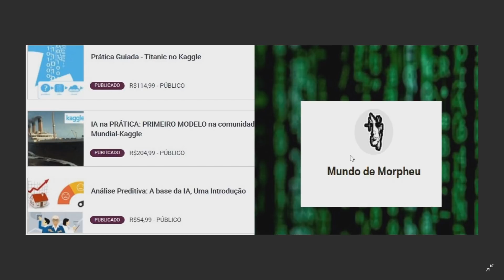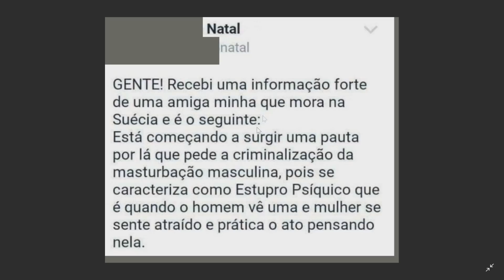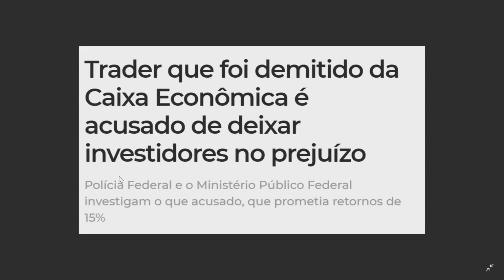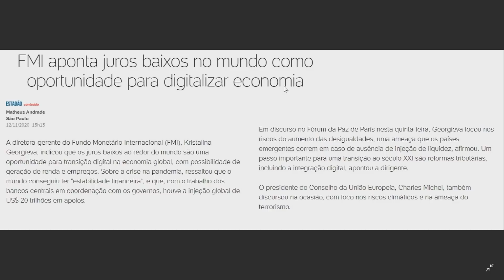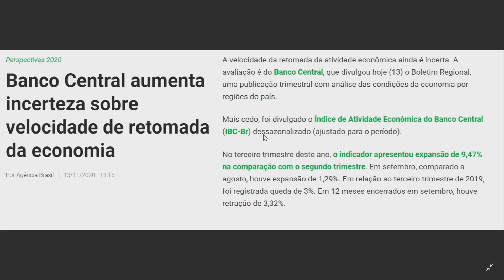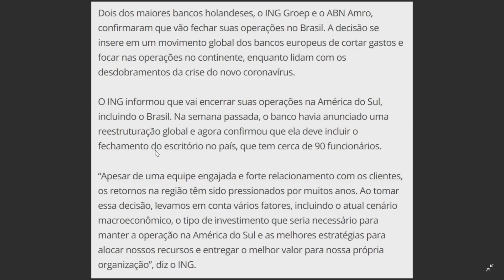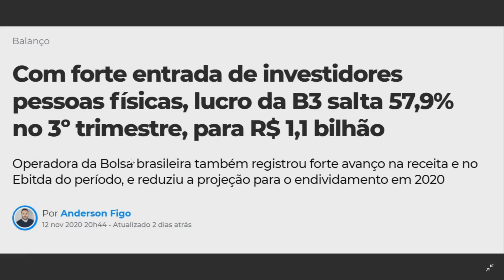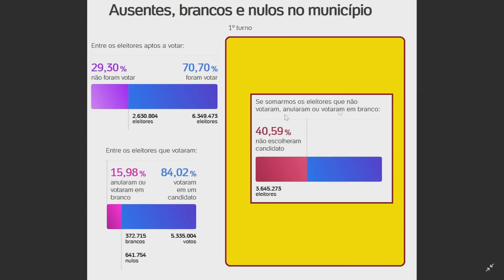O que aconteceu com a Democracia???